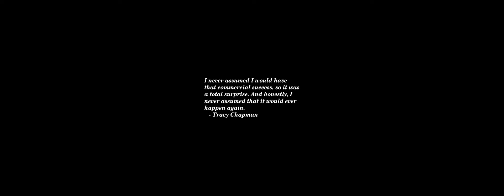Sunset Time-lapse: Friday, October 18, 2024 - Take Two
Today's headlines:

Future Artemis III astronauts will wear Prada during their spacewalks

Spirit Airlines shares hit record low as Monday debt refinancing deadline looms

US budget deficit tops $1.8 trillion in fiscal 2024, third-largest on record

Lenovo knocks $1,080 off one of it’s best Chromebooks

Notice to All Persons or Entities Who or Which Held Shares of Walmart Inc. Common Stock as of the Close of Trading on October 15, 2024 of Proposed Settlement of Stockholder Derivative Action, of Settlement Hearing, and of Right to Appear.

IQ EQ FUND MANAGEMENT IRELAND Ltd Raises Position in Intel Co. (NASDAQ:INTC)

IQ EQ FUND MANAGEMENT IRELAND Ltd Takes $373,000 Position in Advanced Micro Devices, Inc. (NASDAQ:AMD)